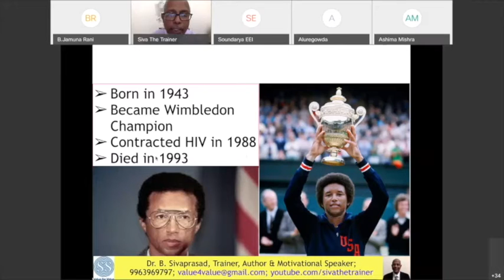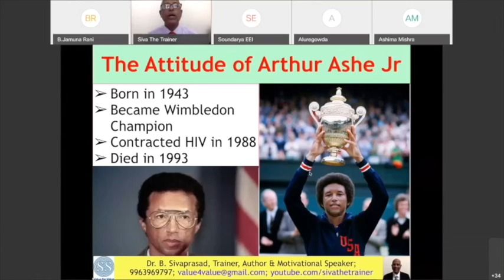God Knows The Purpose of Your Life. Have Total faith In Him.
God Knows The Purpose of Your Life. Have Total faith In Him. He does everything for your good. He knows better what is good for you. Total faith is the best recourse.